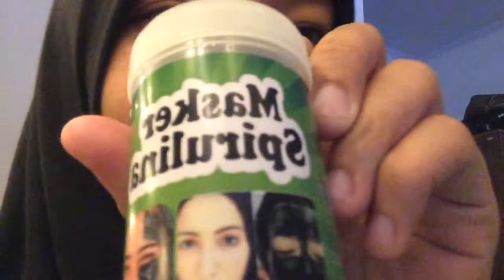nira's review of spirulina mask^_^